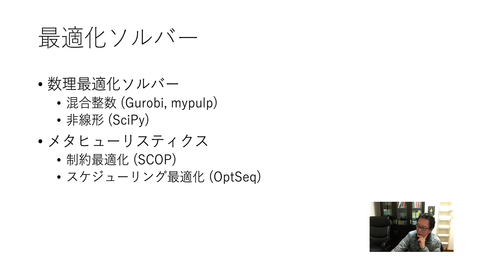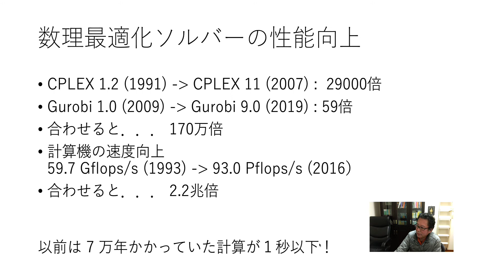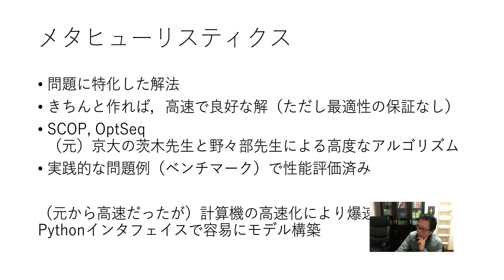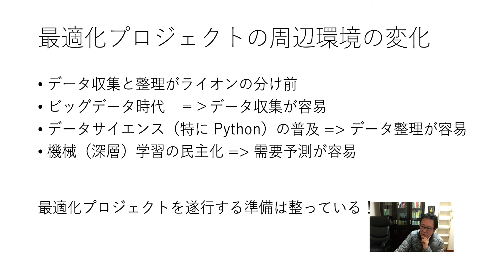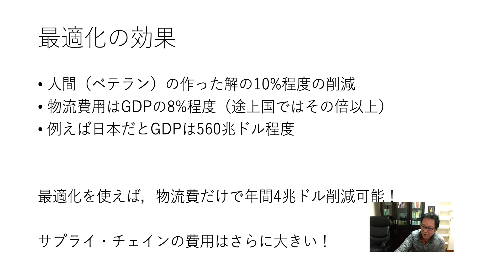なぜ今，最適化か？（2.2.兆倍の高速化の秘密）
AIブームのあとに来るべき最適化について（酔っ払いが:-) 語っています．